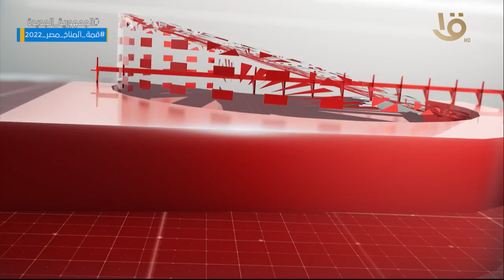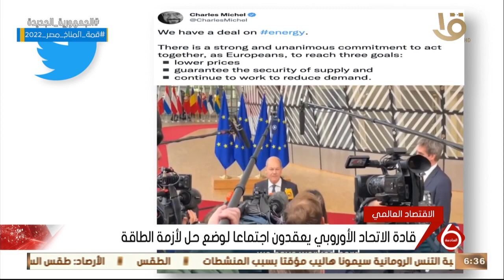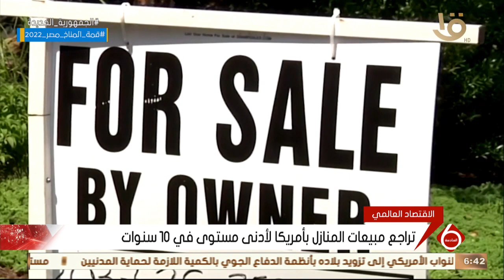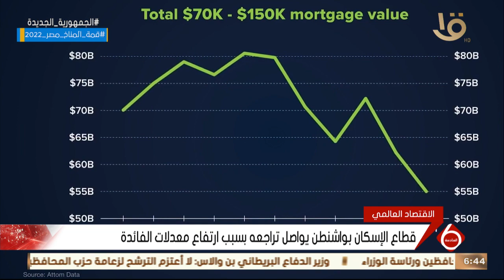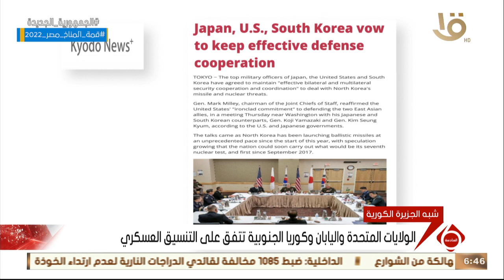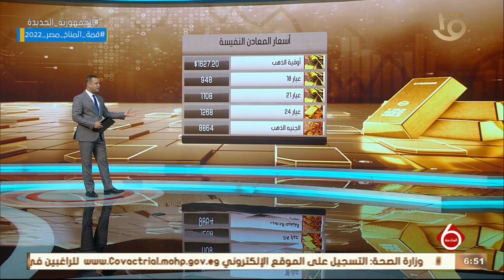نشرة السادسة | أهم الأخبار السياسية والاقتصادية محليا وعالميا.. 21-10-2022